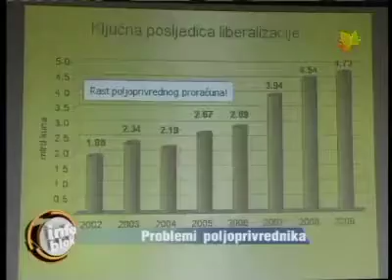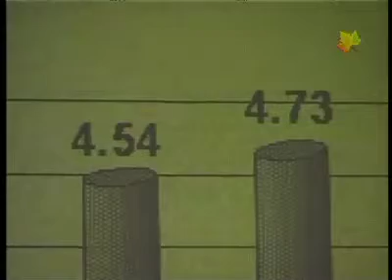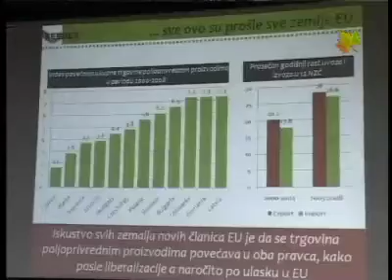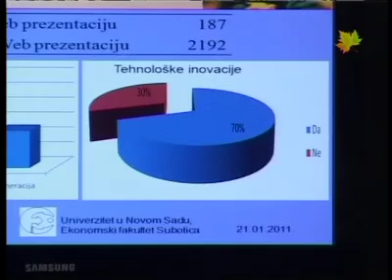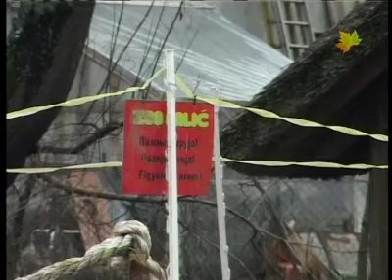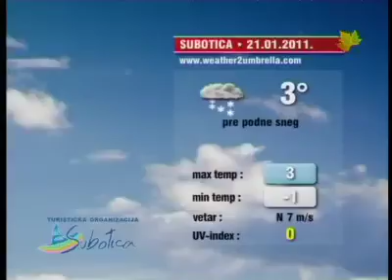info blok 20.01.2011.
Sve vesti na jednom mestu! Pogledajte kompletan Info Blok!